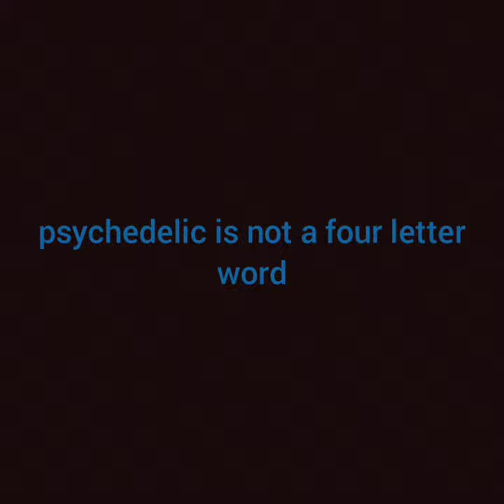July 21, 2024